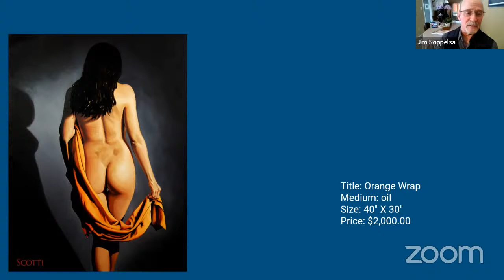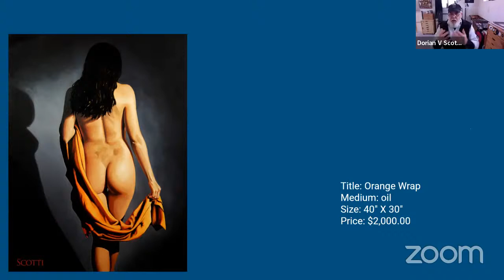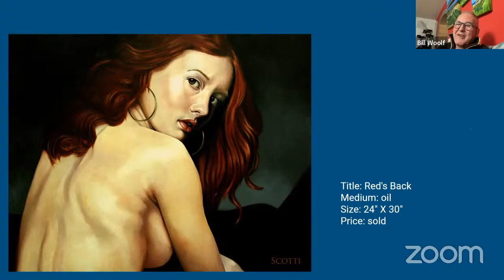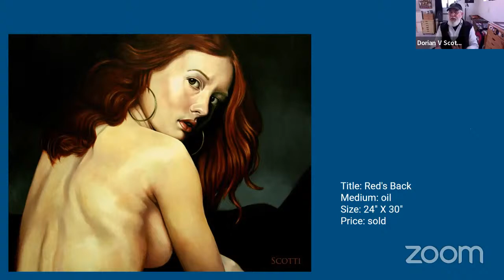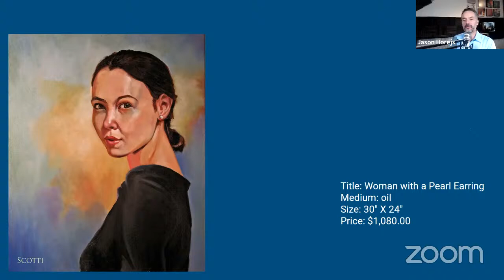Xanadu Gallery's Online Critique Group